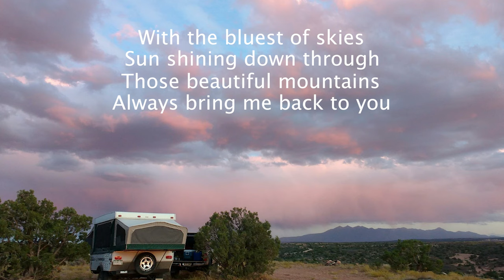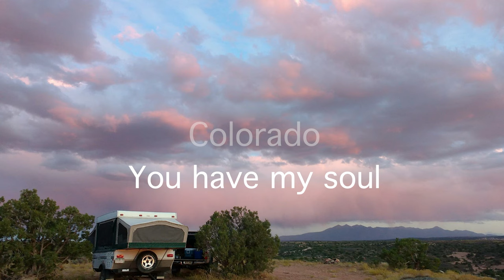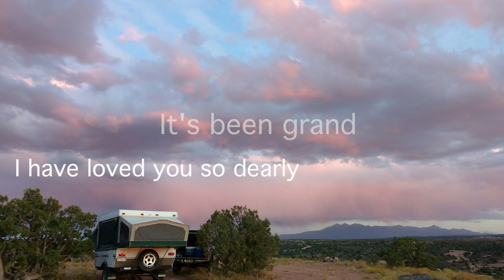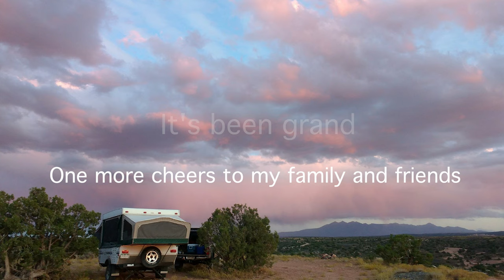Goodbye Colorado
A song was born from a poem penned by Mike Peterson, chronicling his return from Colorado to Michigan. He had a deep affection for the Rocky Mountains, and even though he hailed from Michigan originally, Colorado had become his true home. Witnessing Mike's declining health, his sister Peg Peterson, a longtime Colorado resident alongside him, accompanied him back to Michigan. Amidst a prolonged battle against various health conditions, Mike eventually found solace with his family nearby. During the process of sorting through his possessions, Peg stumbled upon the poignant poem and shared it with their nephew, Adam. This discovery sparked a collective inspiration within the family, leading to the transformation of the poem into a song as the days unfolded.

Thanks to Mike Peterson for the inspirational poem that manifested into this song and for all the wonderful memories he shared with his family and friends. Cheers.

Lyrics written by Mike Peterson, Peg Peterson, and Adam Phelps
Musical Composition and arrangement recorded by Leslie Laine and Adam Phelps
Drums recorded by Art Phelps
Irish Dancing recorded by Emma Jandernoa

Song Lyrics:

After 40 years of livin’
You took me to your heart
And I gave it back to you again
I'll be back again

My brother, my friend
Can't think of this place
without thinking of him
With the bluest of skies
Sun shining down through
Those beautiful mountains
Always bring me back to you

I'm growing old
Colorado
You have my soul

It's been grand
I have loved you so dearly
I hate to leave early
Colorado
It's been grand
And cheers to my family and friends
It's been grand
Colorado
It's been grand
And I loved you 'til the very end

It's been grand
Colorado
It's been grand
One more cheers to my family and friends